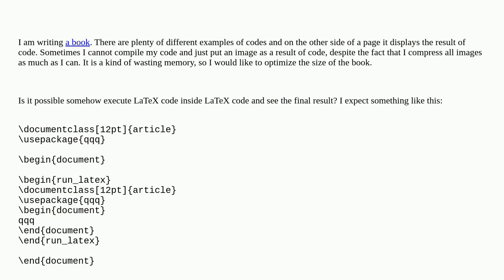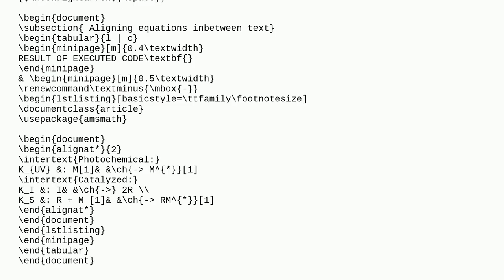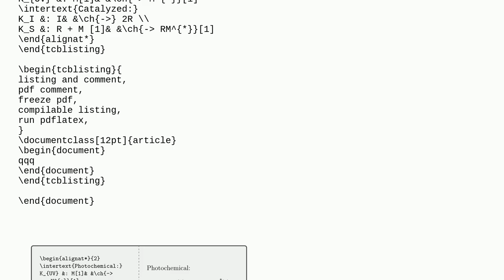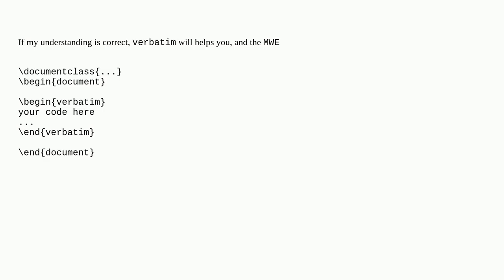How can I execute LaTeX code inside LaTeX code?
A special thanks goes out to the community

  positioning tables pdftex